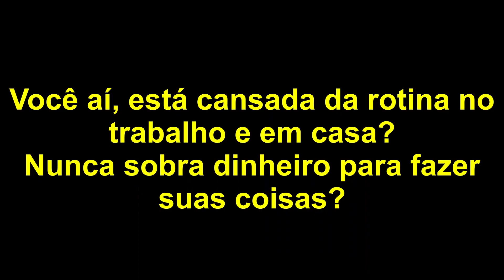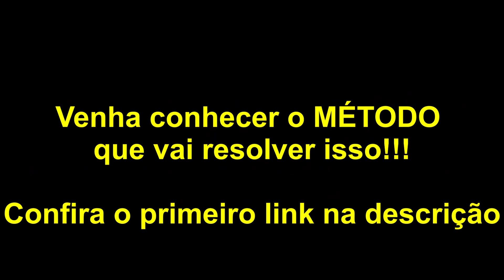ANTIGOS EMPREGOS DO JULIO COCIELO ANTES DA INTERNET | PodcatsDelas Cortes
COCIELO E FELIPE BALABAN - PODDELAS #156

No programa  de hoje em comemoração ao dia dos namorados nossos convidados são eles, os respectivos maridos das nossas hosts FELIPE BALABAN E JULIO COCIELO, entrevistados por BOO e TATÁ, no PODDELAS